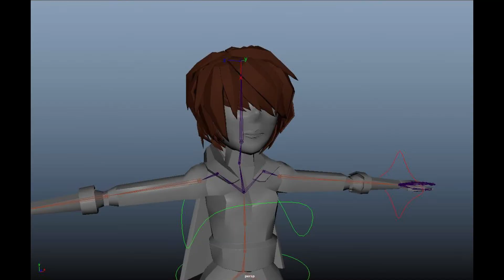A demo reel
A match up of a lot of my projects for act as a Super impresser for people who might hire me. _My new wedsite____: